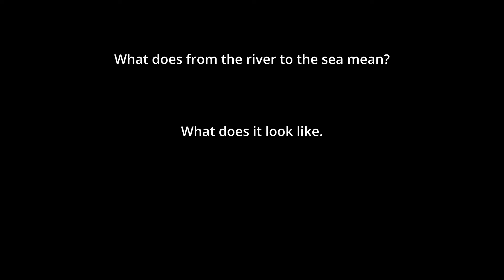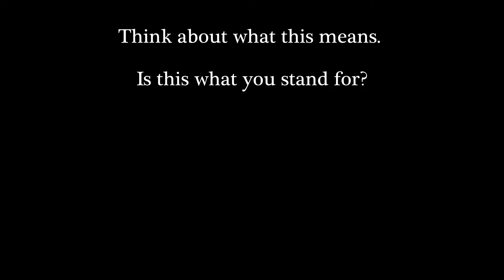Israel and Palestine THE TRUTH protect Israel from terror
Hamas is evil! They are attacking and killing innocent lives. Protect the innocent protect Israel